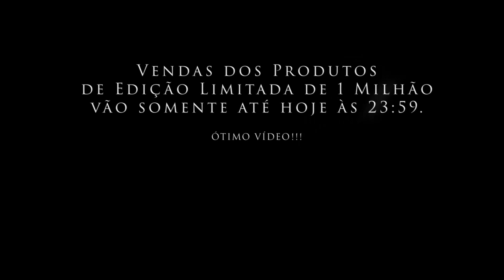ESSA FOI A REAÇÃO DOS MEUS AMIGOS COM O TRAMPO NOVO NO CARRO !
LEIA COM ATENÇÃO ANTES DE COMPRAR

-POR SE TRATAR DE EDIÇÃO LIMITADA NÃO TERÁ ESTOQUE, SERÁ VENDIDO APENAS POR ENCOMENDA;

-A PRODUÇÃO DOS PEDIDOS PODERÃO DEMORAR DE 30 A 45 DIAS ÚTEIS (PODENDO SAIR ANTES DO PREVISTO);

-PARCELAMENTO EM ATÉ 3X SEM JUROS;

-COMPRAS NO BOLETO NÃO PAGAS EM ATÉ 2 DIAS ÚTEIS SERÃO CANCELADAS;

-NÃO COMPRE SEM OLHAR A TABELA DE MEDIDAS DISPONIVEL NAS FOTOS DO PRODUTOS E MEDIR UM
MOLETO OU CAMISETA SUA ANTES ( NÃO TEREMOS REPOSIÇÃO DE ESTOQUE)
* PARA MEDIR ESTIQUE UMA BLUSA OU CAMISETA NA MESA, E MEÇA DE ACORDO COM
O DESENHO INDICADO NA FOTO ILUSTRATIVA, NÃO TEM ERRO.

REFERÊNCIAS :
-TAMANHO (P) É PARA CRIANÇAS E MULHERES OU PESSOAS BEM PEQUENAS
-MEÇO 1,83 E TENHO 80 KG, O (M) FICA BOM MAS JUSTO E LEVEMENTE CURTO, O (G) FICA MELHOR.

UTILIZE OS CUPONS ABAIXO PARA FAZER SUA COMPRA (CUPONS LIMITADOS E VÁLIDOS APENAS PARA OS PRODUTOS EDIÇAO 1MI)

CUPONS:
- STG1 (10% DESCONTO NA COMPRA DE 1 PRODUTO + CHAVEIRO 68 BRINDE)
- STG2 (12,5% DESCONTO NA COMPRA DE 2 PRODUTOS + CHAVEIRO 68 BRINDE)
- STG3 (15% DESCONTO NA COMPRA DE 3 PRODUTOS OU MAIS + CHAVEIRO 68 BRINDE)

♦A HISTÓRIA DO TAPIOCA ( GOLF MK3 GTI VR6 TURBO 4X4)